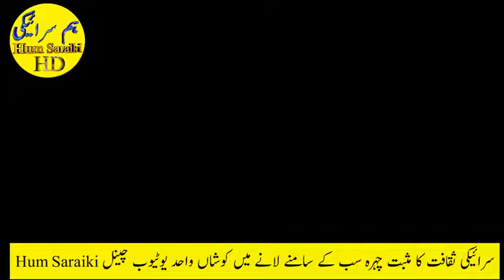Volleyball Match | Tariq Jalbani and Kashi Tounsa Vs Muji Shah and jaja pathan Part 4| Saraiki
We are back with another Saraiki culture base video . in this video You I'll watch Saraiki's national game Volleyball.Volleyball Mostly played in Saraiki belt Like Multan,Layyah,Rajan pur,Zahir peer, Muzafargarh And Rahim yar khan. Some Famous volleyball players are tariq jalbani,Kashi Jalbani,Muji shah,siraj jam, Jaja pathan.
Kashi Taunsa and Tariq jalbani and kashi taunsa always played against each other.  Muji shah from layyah Is also famous player...